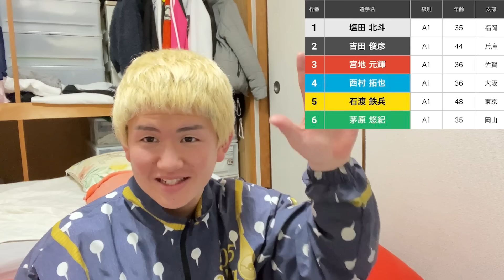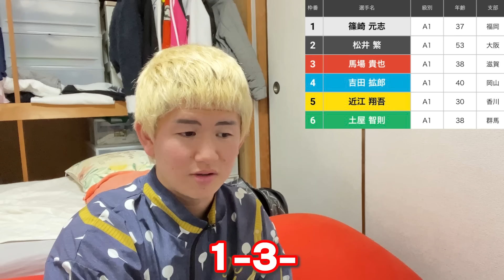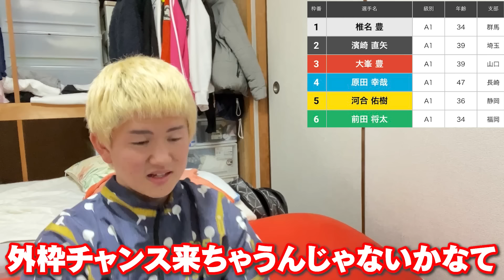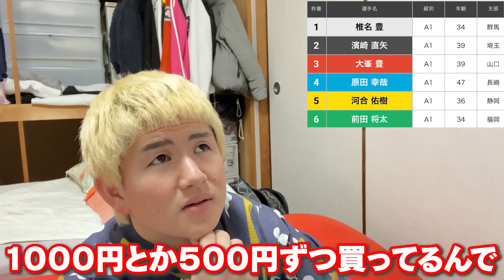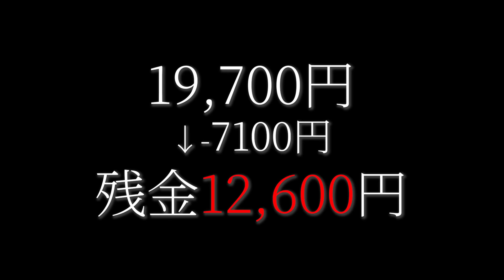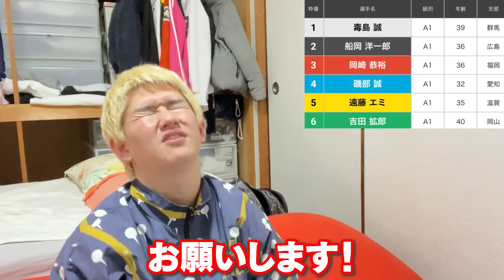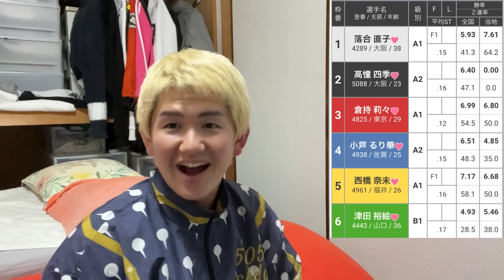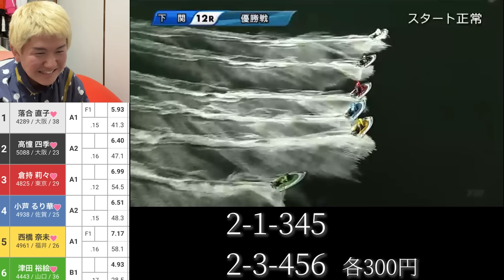【一か八か】荒れる平和島SGで軍資金３万円からどこまで増やせるのか挑戦したら最後の最後で衝撃的な結末に！？【ボートレース】